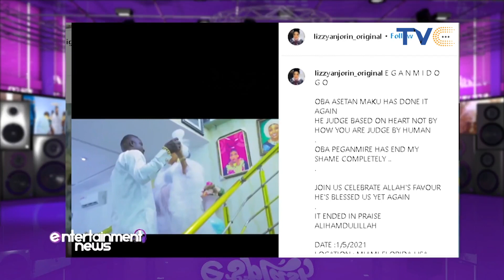Actress Lizzy Anjorin And Husband Lateef Lawal Welcome Their First Child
Nigerian actress and entrepreneur Lizzy Anjorin has welcomed a baby with her husband Lateef Lawal. This new child will be Liz Anjorin’s second child as she has a grown-up daughter from a previous relationship.

Entertainment Splash, May 3, 2021